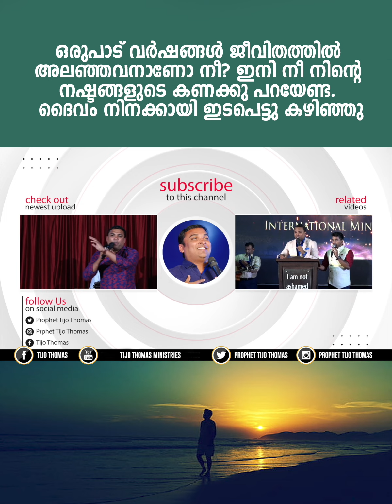ഒരുപാട് വർഷങ്ങൾ ജീവിതത്തിൽ അലഞ്ഞ നീ ഇനി നഷ്ടങ്ങളുടെ കണക്കു പറയേണ്ട. ദൈവം നിനക്കായി ഇടപെട്ടു കഴിഞ്ഞു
🔰Get our daily 1 minute short messages on your WhatsApp.
🔰 എല്ലാ ദിവസവും ഞങ്ങളുടെ 1 മിനിറ്റ് വീഡിയോ സന്ദേശങ്ങൾ നിങ്ങളുടെ വാട്ട്സാപ്പിൽ ലഭിക്കുവാൻ ഇപ്പോൾ തന്നെ ഞങ്ങളുടെ വാട്ട്സാപ്പ് ഗ്രൂപ്പിൽ അംഗമാകുക
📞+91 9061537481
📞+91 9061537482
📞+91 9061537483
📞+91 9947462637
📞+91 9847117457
📱 Watch our television programme 24x7 on your devices
🔔 '' Grace Family TV '' is now available on
▪ App Store & Play Store
▪ Roku TV
▪ Amazon Fire TV Stick
▪ Apple TV & Android TV
▪ Airtel Xstreme
▪ Tata Sky Binge
🔺Support our ministry🔻
Grace Fellowship Ministrie
The South Indian Bank,Adoor
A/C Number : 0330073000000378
IFSC : SIBl0000330